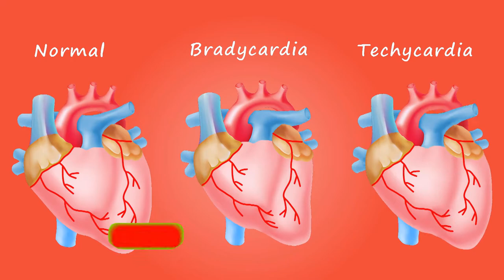Bradycardia, Tachycardia, Heart | Kyrillos Refaat